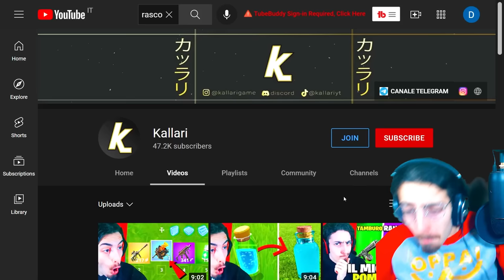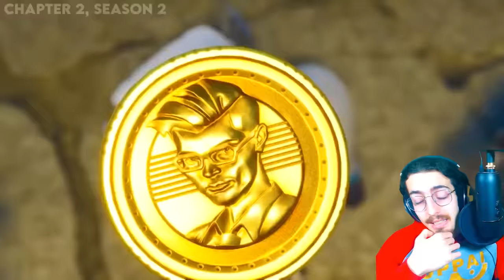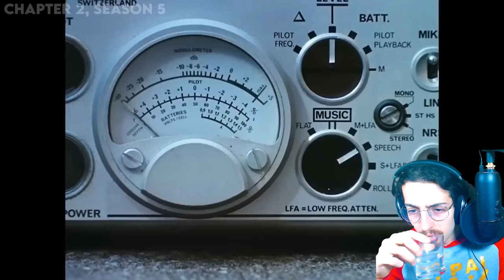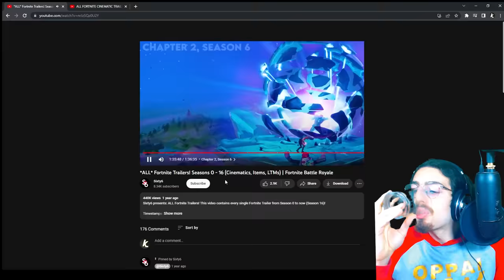Ho Reagito A TUTTI i trailer Di Fortnite! (TRAILER MAI VISTI PRIMA)...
🔴 Li ho visti tutti... TUTTI!

reazione tutti i trailer 0:00 - 1:31
MESSAGGIO IMPORTANTE 1:31 - 1:57
reazione trailer  1:58 -  51:17
MESSAGGIO IMPORTANTE 2 51:18 - 51:50
reazione trailer  51:51 - 1:55:23